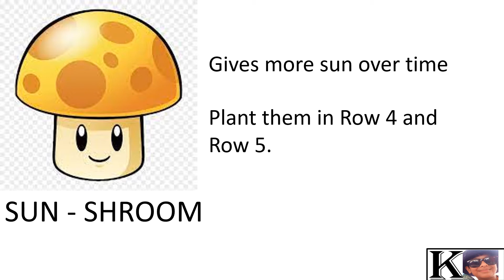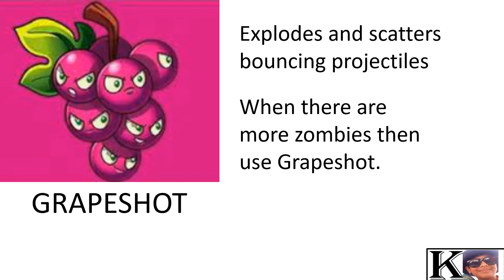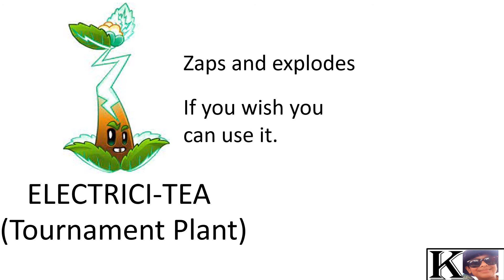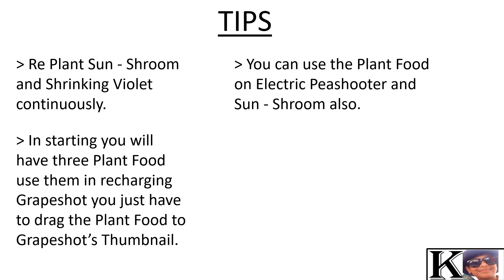Plants vs Zombies 2 Arena Week 186 Guide:- Electrici - Tea Boosterama